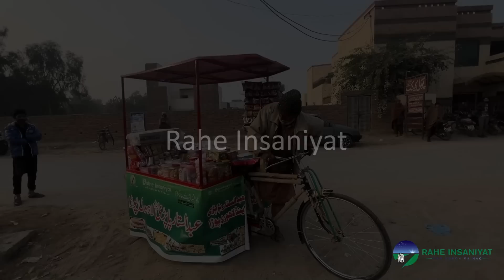Baba G kai liye Cycle per chalnay wali Rairhi 🙂